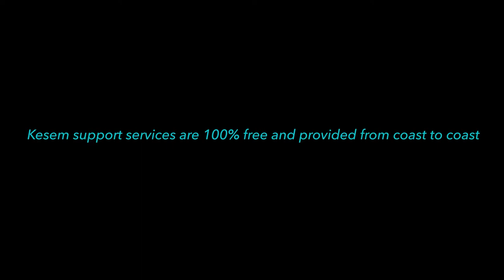Inside the Headset - Cody Wells, Wide Receivers - Jacksonville State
This week on Inside the Headset, we are featuring Jacksonville State Receivers Coach, Cody Wells. Coach Wells reflects on this past year’s football season that was impacted by COVID, discusses last week’s thrilling upset victory over Florida State, and gives insight on how to keep a team focused going forward after a big win.

Cody Wells enters his sixth season on John Grass’ staff after returning in 2016 to take over as the quarterbacks coach. The 2021 season will be his third leading the JSU wide receivers. He has played a large role in helping JSU claim three OVC titles and just six OVC losses in four seasons, extending the Gamecocks’ streak of conference titles to an OVC-record five from 2014-18. While leading the receiver room, Wells has coached three All-Conference players and lead a unit that has been consistently at the top of the conference in multiple receiving categories.

Wells returned to JSU after spending the 2015 campaign as quarterbacks coach of the Louisiana-Monroe Warhawks. Prior to ULM, Coach Wells assisted with the JSU wide receiver uint that helped propel the Gamecocks to an unprecedented amount of success during his one season in 2014. In that season, the Gamecocks went 10-2, which included a perfect OVC record and fourth OVC title.

[1:05] Start of Interview
[1:51] Playing football during the Covid season
[3:45] Learning from losses
[8:55] Live in the moment, play in the now
[10:56] 2 minute drill mentality
[13:59] Beating FSU on the final play
[19:45] Keeping focused after a big win